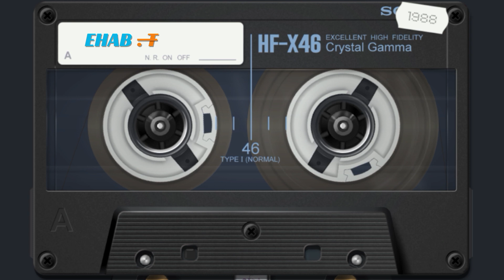Ehab. T | Shana Belwa | ايهاب توفيق - سنة